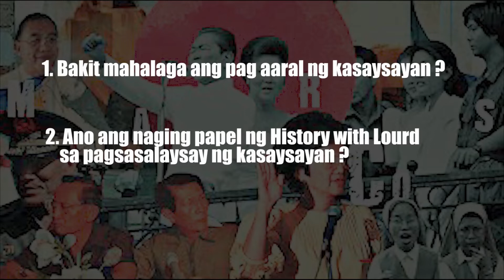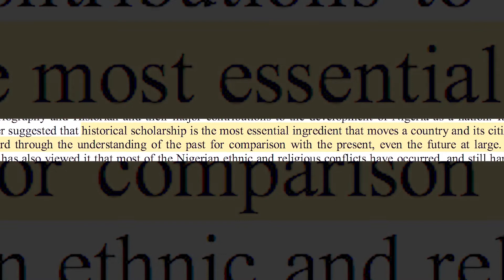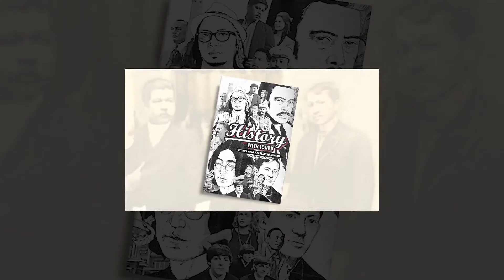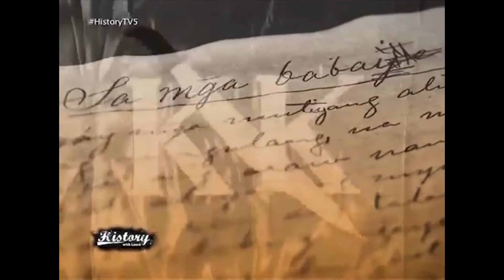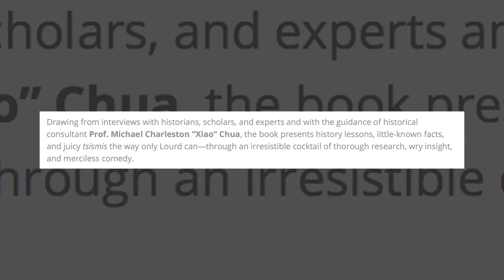BC 196 Project: History With Lourd: A Closer Look by Mika Madrid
A Mika Madrid Production for the BC 196 Special Topics in Broadcasting (Public Histories in Broadcast and Related Media--Mga Kasaysayang Pangmadla sa Brodkast at iba pang kaugnay na media) course under Prof. Xiao Chua released in celebration of Lourd de Veyra's birthday, 11 February 2019.

Instructor’s note:  In the first semester of 2018, I was hired as a Senior lecturer at the UP Department of Broadcast Communication where I was asked to teach BC 196 (Special Topics in Broadcasting) for the undergraduate students and B201 (Critical Histories of the Broadcast Media) for the graduate students.  These are my first ever major courses to handle.  I am used to teaching general education history courses. For the special topics subject, I had a chance to innovate, with the guidance of the syllabus made by Dr. Elizabeth Enriquez, to create what I believe is the first Public History subject in a major Philippine university.  I entitled my course “Public Histories in Broadcast and Related Media—Mga Kasaysayang Pangmadla sa Brodkast at iba pang kaugnay na media.”  I asked them to read and report major public historians and trends in various media and make either a paper or a public history product (documentary shorts or vlog) as a final project.  This is one of those.  That was my comeback teaching stint in UP since 2008 and my students were a joy to engage with.  I did not just teach them, I learned from them as well (Prof. Michael Charleston "Xiao" Chua)